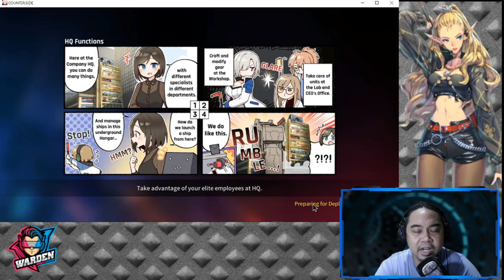Bans and Ups - Ranked PVP Week 4 | Is Gaeun's stuck? | Counter:Side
Episode 181: Suggestions and Strategies for Ranked PVP Team Build for Week 4. Kyle Wong and Elizabeth Pendragon are back!